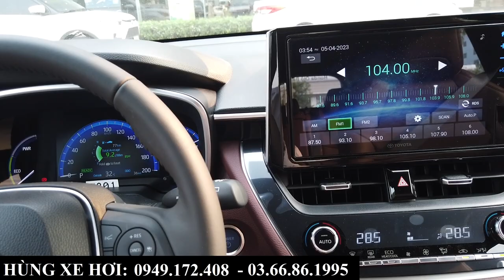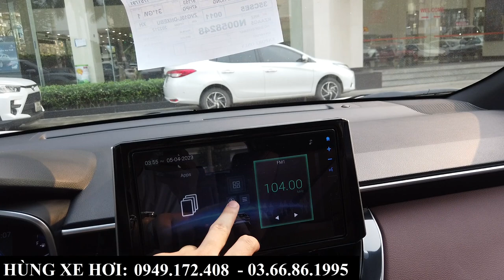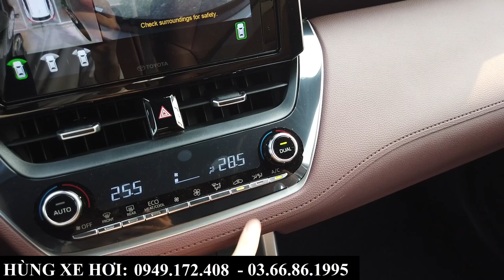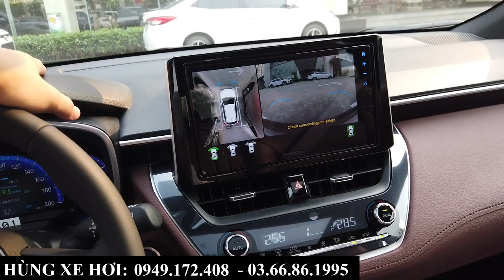Giá Lăn Bánh Chi Tiết Toyota Cross Hybrid 2023 Màu Đỏ | Khuyến Mại Các Phiên Bản Tháng 4 -2023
+ Hotline Tư Vấn: 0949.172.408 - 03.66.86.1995